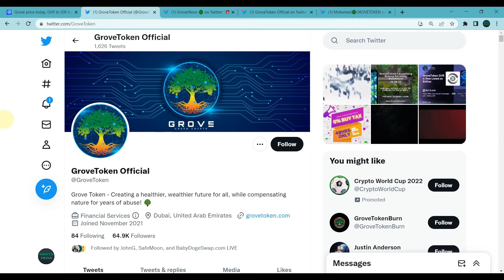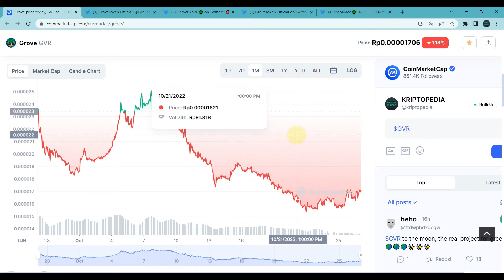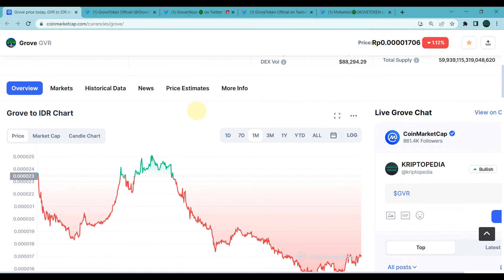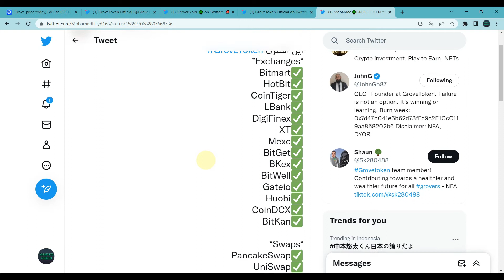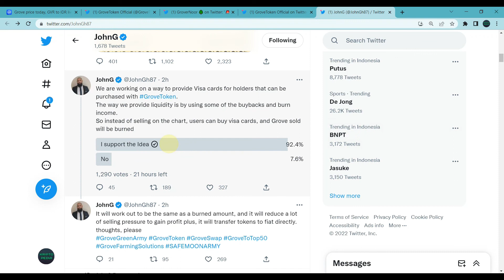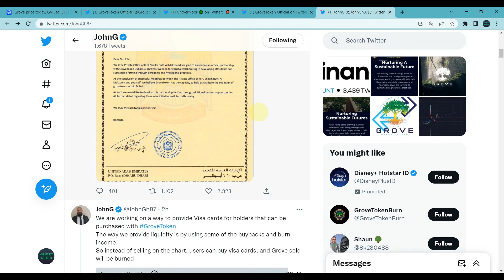CORRECT AND SMART STRATEGY KEEPS GROVE TOKEN RALLY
Halo teman-teman,

Video kali ini kita akan membahas tentang sebuah koin micin atau token meme yang baru dilaunching 2 bulan yang lalu dan saat ini sedang on fire yaitu Grove Token atau GVR.

Pada awal ketika dilaunching token ini masih biasa-biasa saja tidak ada usaha pumping atau usaha untuk menaikkan harga baik dari pihak developernya atau pun dari para paus akan tetapi dalam kurun waktu seminggu terakhir ini token ini mendadak melesat tinggi.

Token GVR ini sendiri merupakan token yang menggunakan sistem anti whales yaitu sebuah sistem dimana kepemilikan token dibatas hingga jumlah tertentu, kemudian penjualan token juga dibatasi dalam jumlah tertentu dalam sekali penjualan dan yang terakhir penjualan token hanya bisa dilakukan setiap 6 jam sekali.

Sebuah token yang cukup menarik akan tetapi meskipun begitu teman-teman harus tetap berhati-hati bila ingin masuk ke token ini karena seperti biasa token meme atau koin micin sangat dekat dengan Rug Pull atau bantingan harga yang ekstrim.

Lalu bagaimanakah koin micin satu ini selanjutnya? seperti apakah performanya saat ini? Mari kita saksikan bersama di video ini.

DAFTAR CRYPTO EXCHANGE :

BINANCE
Kode Referal : Y30TZDZO (10% komisi)

BYBIT
Kode Referal : 021LPY (Dapet Cashback Tau Berapa)

KUCOIN
Kode Referal : rPHK96D (Dapet Cashback)

MEXC
Kode Referal : 1TwZr (Komisi Up to 30%)

GATE.IO
Kode Referal : 12312318 (Komisi Up to 20%)

TOKOCRYPTO
Kode Referal : A6SJ94MG (Komisi 10%)

NFA / DYOR